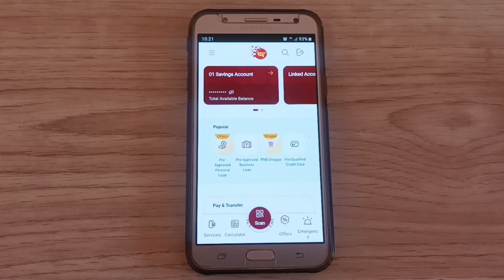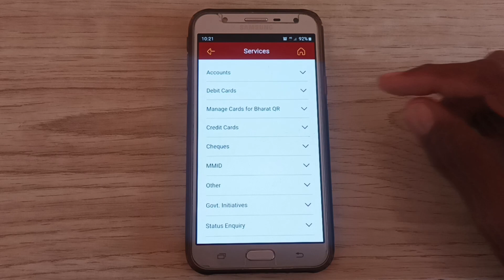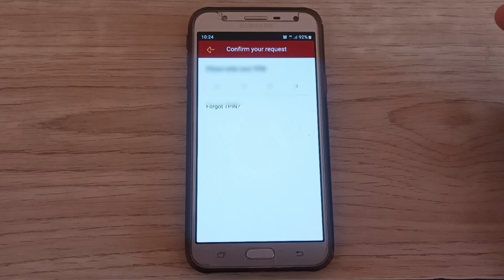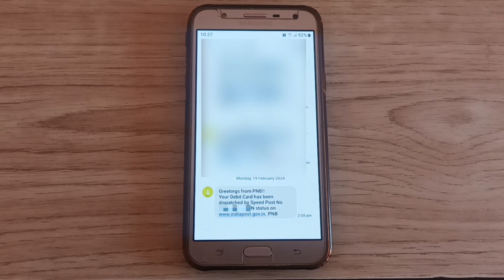PNB ATM Card Apply Online | How To Apply Online Punjab National Bank ATM Card?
• PNB One App Link:-

PNB ATM Card Apply Online
 How to Apply Punjab National Bank Debit Card Online

PNB New ATM / Debit Card Online Apply Kaise Kare?
How To Apply Online Punjab National Bank ATM Card?